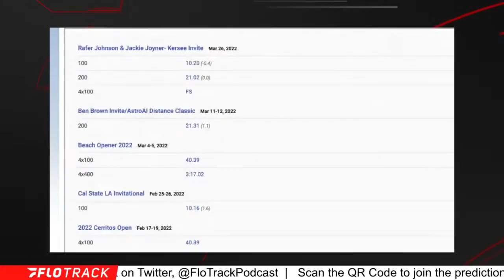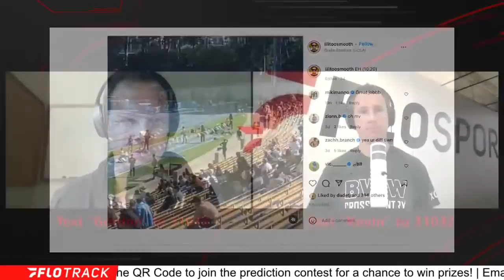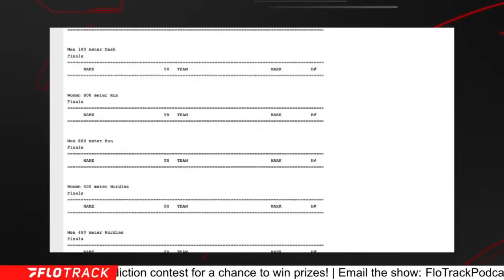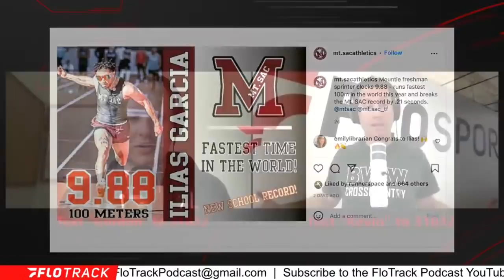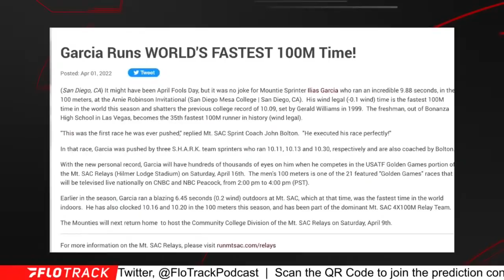Why The 9.88 100m Performance Is Definitely Fake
Kevin and Gordon break down why the reported wind-legal 9.88 100m run by Mt. SAC's Ilias Garcia over the weekend is a fake time.